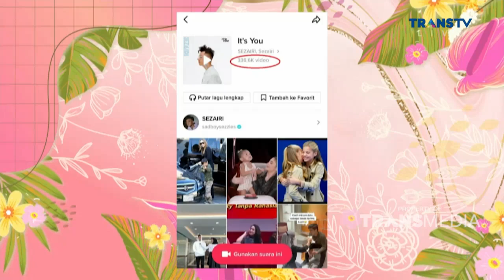Langsung Dari SINGAPURA, Ini Dia SEZAIRI SEZALI BestMoment PagiPagiAmbyar (23/8/22)